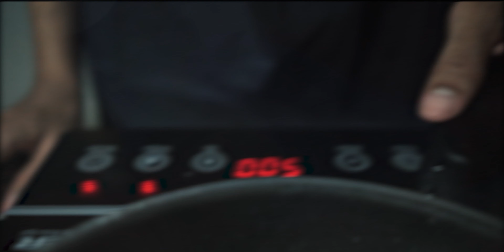Vlog #4 | 2020: BREAD B ROLL CHALLENGE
Hi guys! As expected, I skipped a few months before uploading another video. Here's my first ever B-Roll made with a friend of mine, Naqib Aliff! Thanks for inviting me to create some content! Hope you guys enjoy the video!